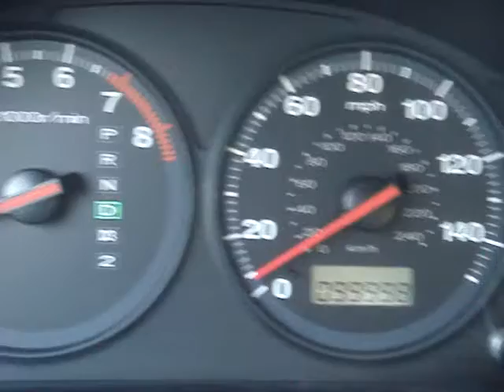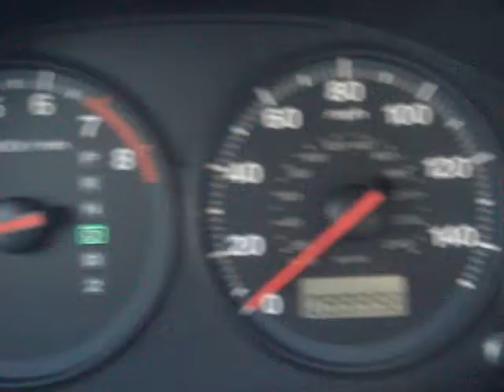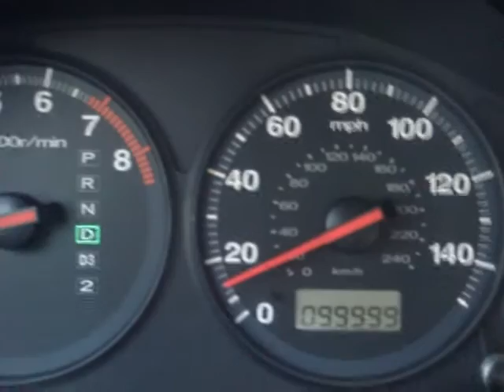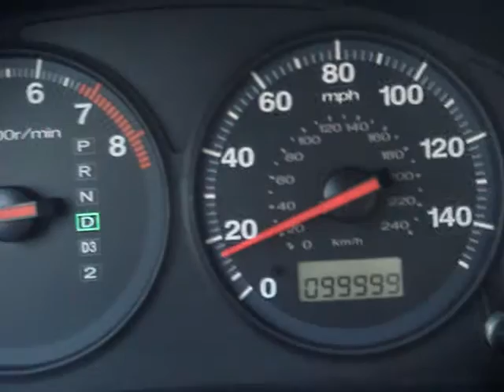Honda Civic Reaching 99,999 miles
My 2001 Honda Civic Reaching 99,999 miles